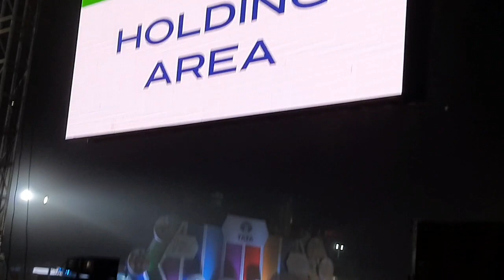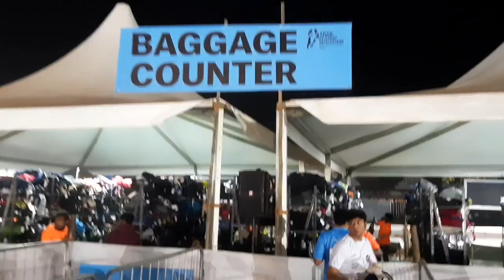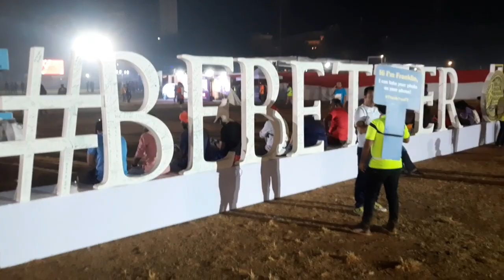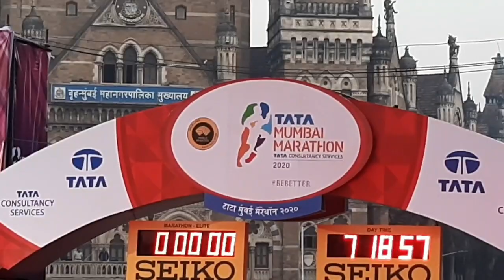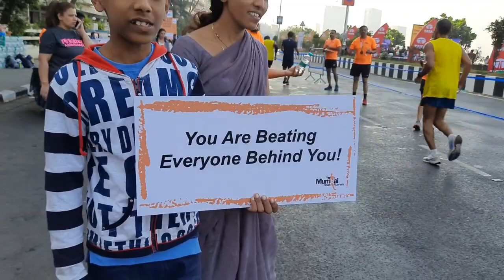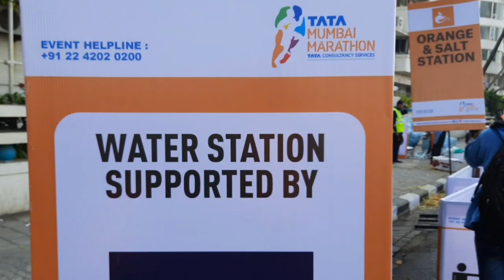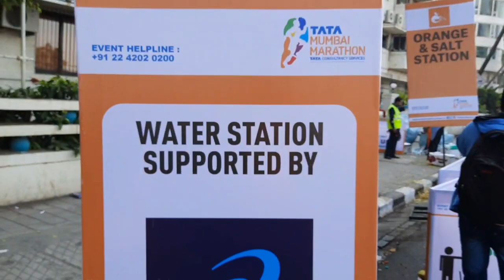Tata Mumbai Marathon TMM 2020 | Pain Tears, Joy Determination | Life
Marathon - is not just any other run.
It's a testing is a testing sport.
Its about patience, grit, determination, training, inspiration.
We get to witness and experience deeply inspiring , live moving and motivational stories of human endeavour, effort.. pain, determination, happiness and achievement.

At TMM2020 - Tata Mumbai Marathon, which is a global marathon event of India, I was privileged to experience just that...from ground zero.

Being a runner myself, since I wasn't running in this event dat day, I decided to immerse myself deeply into experiencing the event... like I had not, ever.

What I experienced was a volcano of INSPIRATION.. LIVE on the streets of Mumbai.

Runners overcoming disabilities and limitations participating with a beaming smile.

Runners 80 + age,  showing to the world what it actually means 'Age is just a number'.

Runners who had trained very well, still experienced fatigue and cramps... & how intelligently yet inspiringly they dealt with their condition, simply shook me.

Real life, LIVE, powerful examples of pepple..rising above all odds.

The runners, volunteers, public , organizers... all in sync .. to support n see the event be a super success.

Really happy to be sharing my 1st hand POWERFULLY INSPIRING MOVING EMOTIONAL ENERGETIC yet EUPHORIC experience from this marathon.

Cheers.